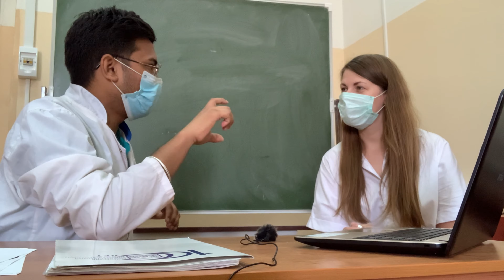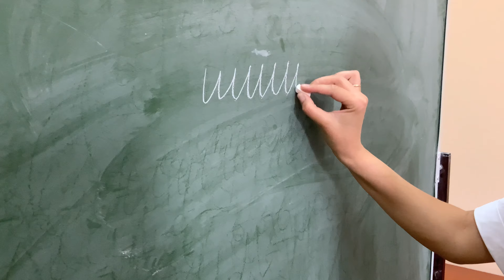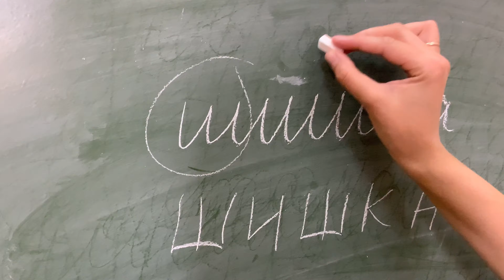How to Learn Russian Fast? It's Hard or Simple? Let's Discuss with My Teacher | TSU | Samboy King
How to Learn the Russian Language so Quickly? it's Really Hard or Simple? Let's Discuss this with My Teacher Tatyana.
Thanks 🇮🇳🙏🏻🇷🇺
Samboy King 👑😎

Hi, Guys -
I am from India and now I am in Russia in Tambov so I Start Vlogging. I want to show this beautiful place to everyone. I will try to do more better and the whole video is Shoot by iPad pro 11 only. I hope you will enjoy and like my video.

Samboy King 👑😎
Jai Hind